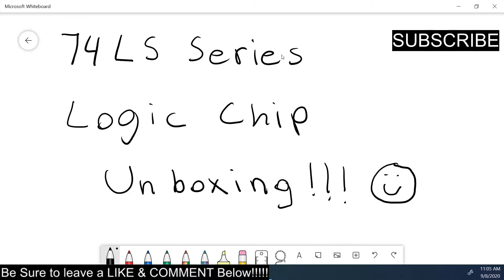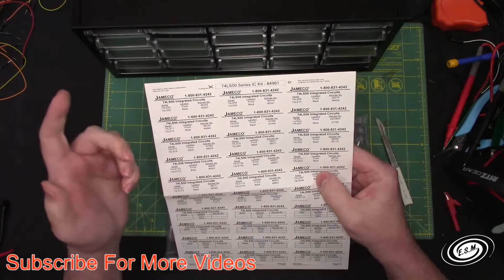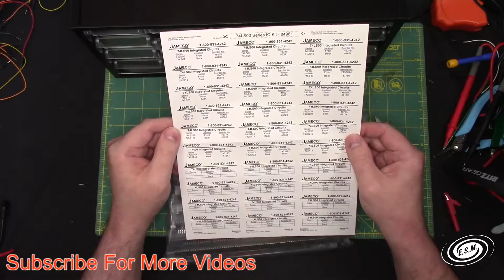A Look At TTL Logic Chips 74LS Series Unboxing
Ebay Store
Go Fund Me link gf.me/u/yzvjfw
Welcome to Engineering Scale Models, where the details live! Engineering Scale Models is a channel that focuses on the extra details that can be added to a model kit. It is hosted by me, Jason, I have been building models for many years and I hope to pass my experience onto the you the viewer. I use my engineering and machining background to tackle the problems that arise when incorporating these highly detailed upgrades. There are many issues with most models kits in general and once you start adding on the details it can get overwhelming. The integration of multiple kits from different manufacturers can be challenging, not to mention the sometimes of inaccurate details that are supplied. I hope that this channel is a source of information you can use to tackle these issues. I use a variety of upgrades from companies like Pontos, Infini Model, Eduard and many more. There are many types of models being built on the channel from ships, planes to tanks in a variety of scale. I even do the occasional kitbashing of the Warhammer Franchise. I do not claim to be an expert, I just want to share my journey of building models with all of you. I review many products from kits to tools, but I will always give my honest opinion whether good or bad. I know there is no one way to approach a task and I will use many different techniques with varying degrees of difficulty. Thank you and have a wonderful day.